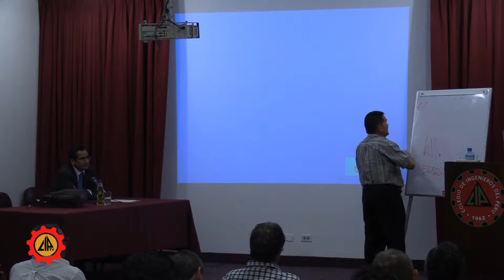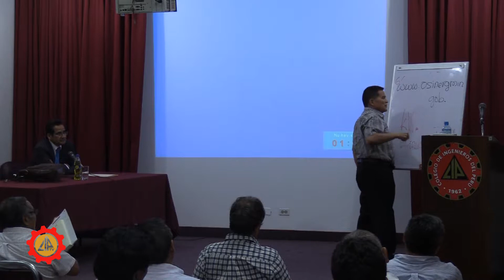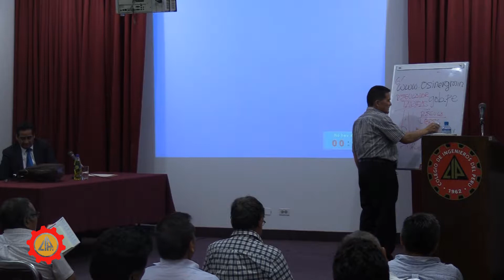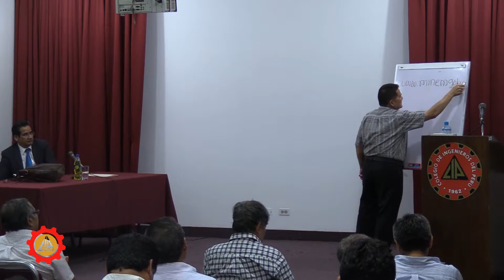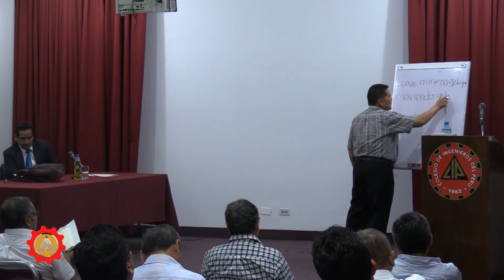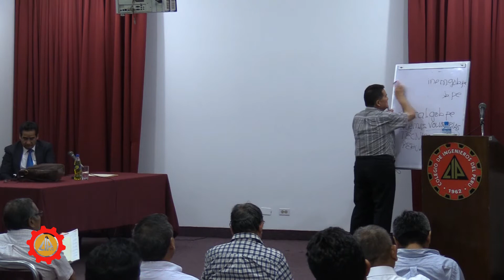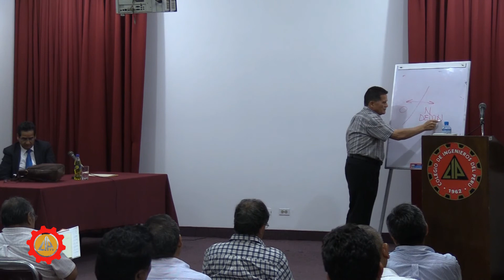CAM Día 11 4